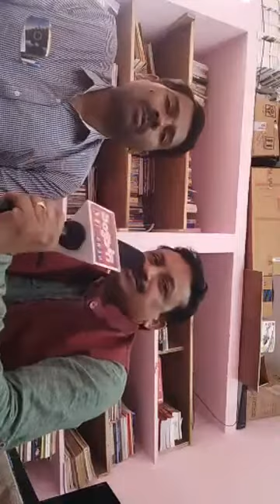.. ప్రముఖ కవి ,రచయిత,అసిస్టెoట్ ప్రొఫెసర్ బూర్లవేంకటేశ్వర్లుగారితో ఫ